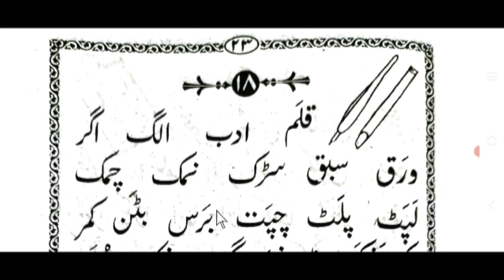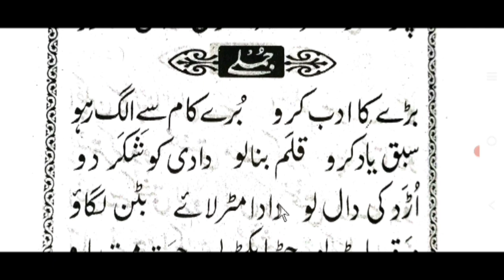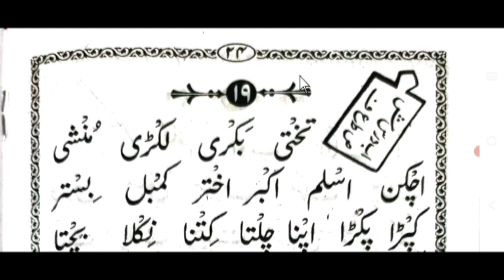urdu padhna sikhen || urdu lesson 16 || by ms qasmi bijnori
اردو پڑھنے کا آسان طریقہ, اردو پڑھنا سیکھیں سبق نمبر ١٦, از مفتی صداقت حسین قاسمی

urdu padhna sikhe ms qasmi,
urdu padhne ka asan tariqa,
urdu sikhe ms qasmi,
urdu lesson no 16,
hindustani qaida,
hindustani qaida lesson 16,
اردو سیکھیں مفتی صداقت,
ہندوستانی قاعدہ,